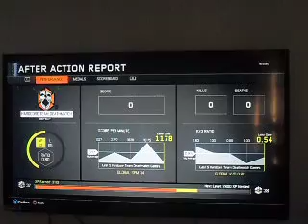black ops 3 gameplay on th ps3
here you will see me playing black ops 3 i was trying to do a 1 hour uneidted but the thing froze